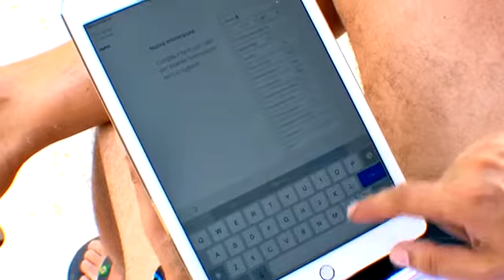FD05 08 Il Logbook Prov